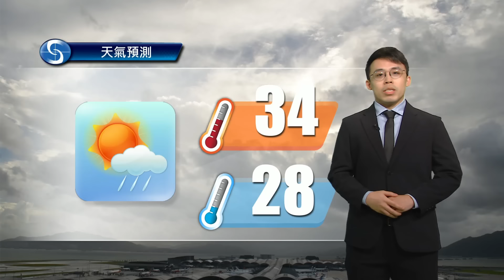黃昏天氣節目(07月22日下午6時) - 學術主任蘇志維